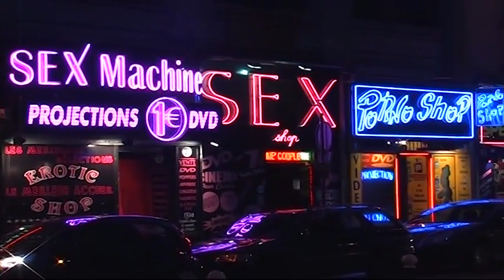ASTAGA! Tempat "GITUAN" Dilegalkan? Ini 5 Negara Yang Membolehkan Bisnis LENDIR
Bisnis prostitusi saat ini menjadi salah satu bisnis paling menguntungkan di dunia. Bisnis yang hanya bermodal kecantikan dan tubuh seksi, para wanita akan dengan mudah mendapat uang banyak

Di Indonesia sendiri prostitusi bersifat ilegal, namun terdapat beberapa negara di dunia yang justru melegalkan prostitusi. Berikut ini team EpicVice telah merangkum beberapa tempat prostitusi terkenal di dunia